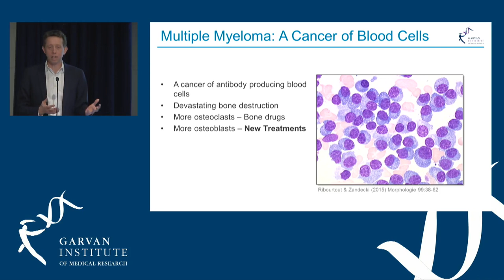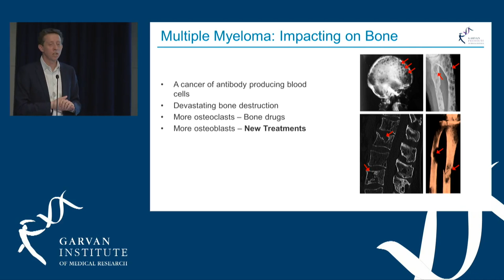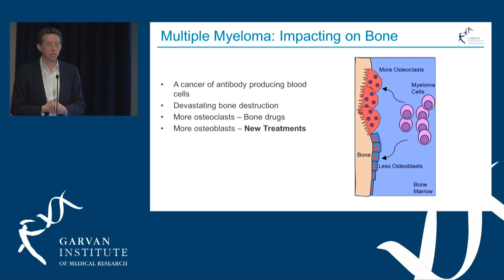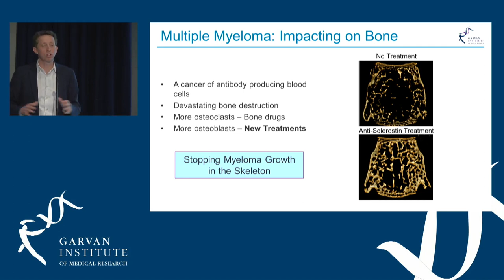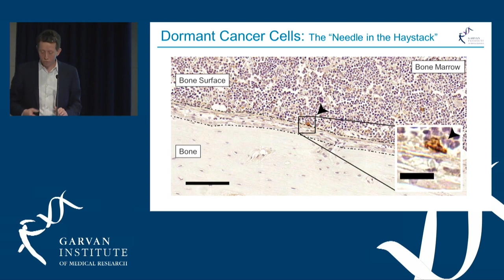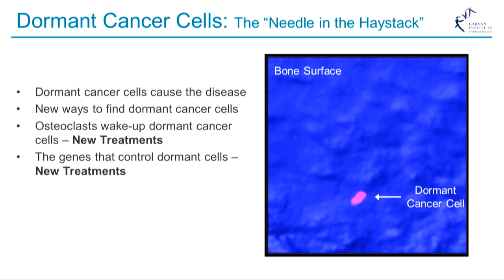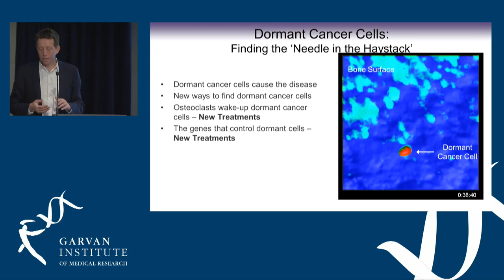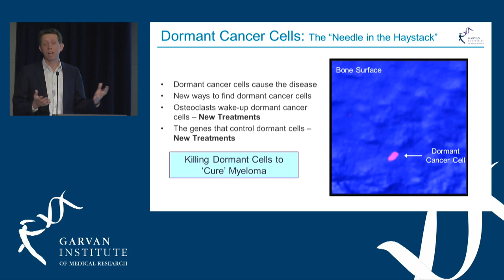Solving the biggest mysteries: multiple myeloma and cell dormancy - Prof Peter Croucher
In this presentation, Professor Peter Croucher looks at Multiple Myeloma, a cancer of antibody producing blood cells that develops in the bone.